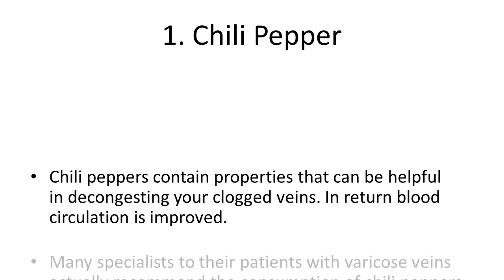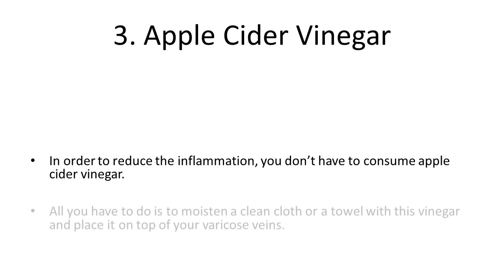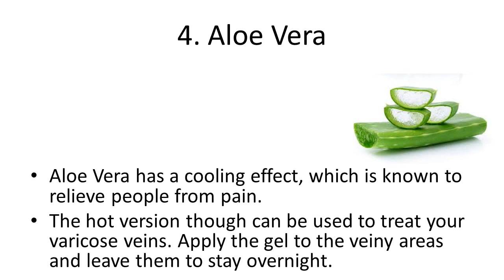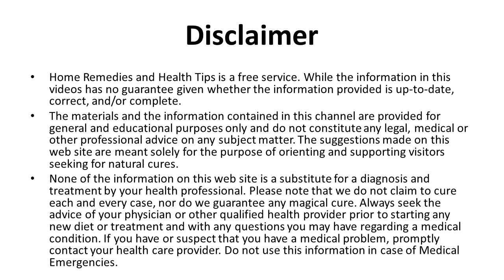Home Remedies For Your Varicose Veins | How to Get Rid of Varicose Veins Fast Naturally